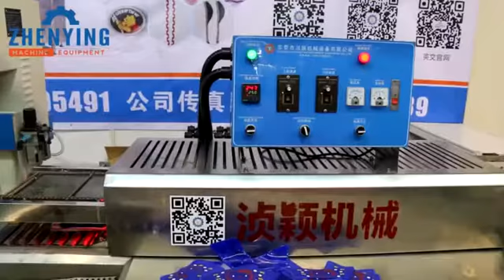How to make pvc slipper upper,slipper cover, with Automatic machine line,12 color dispensing machine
Zhenying machiery equipment Co., Ltd. we are specialized in PVC and silicone products machines for more than 27 years. Our machines have met with the aprovals of clients all over the world.